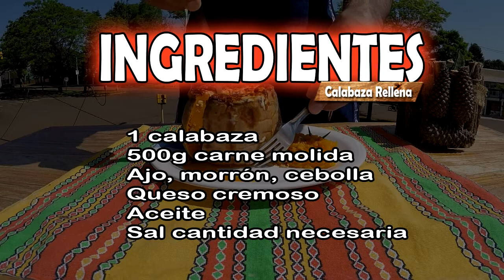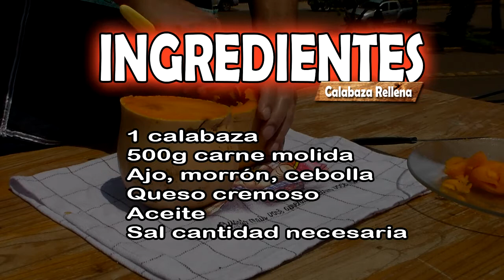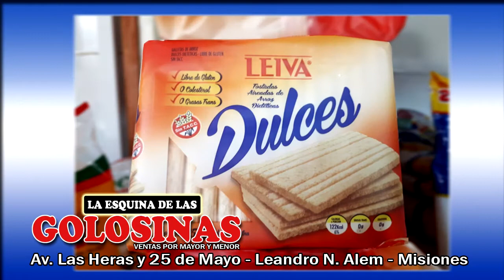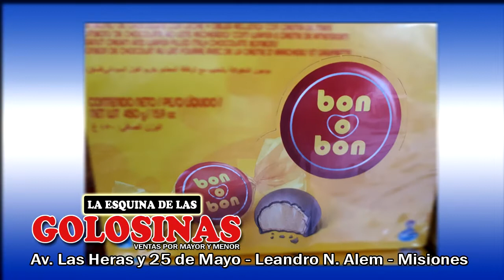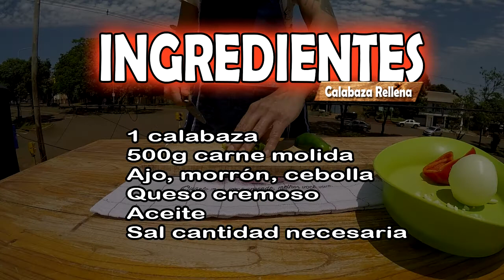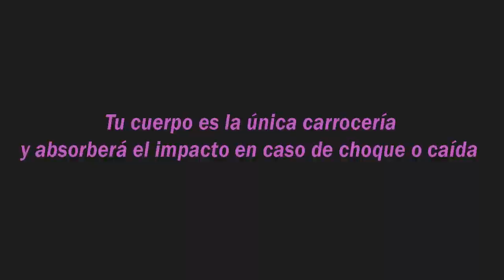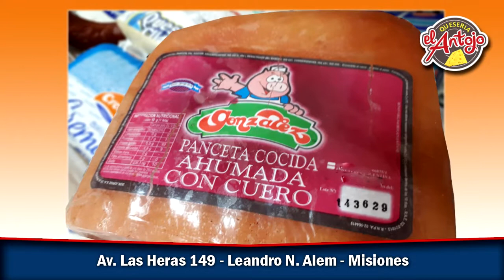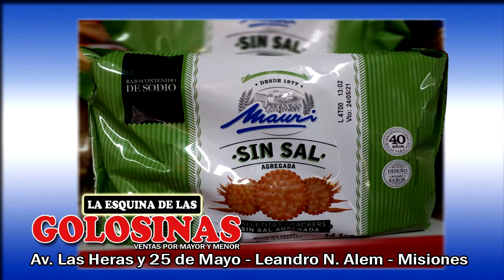El Rey de la Parrilla Programa 67 Calabaza rellena